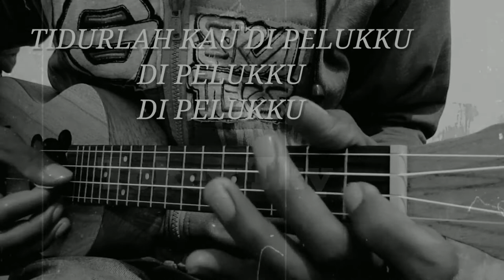BIARKAN KU MENGGAPAIMU (STORY WA) | TERBARU 2020